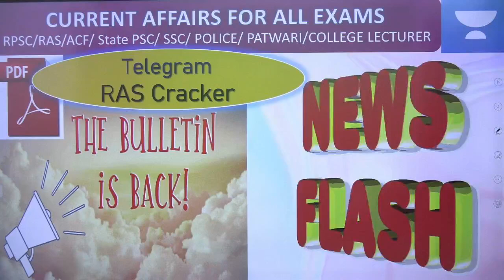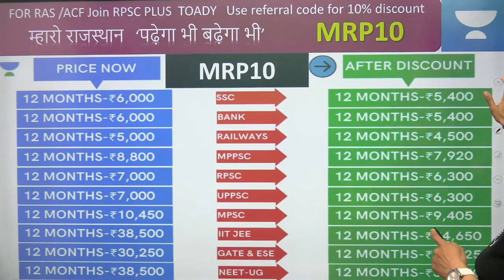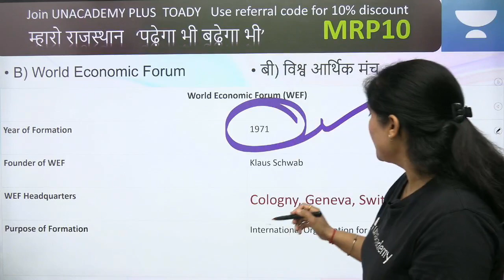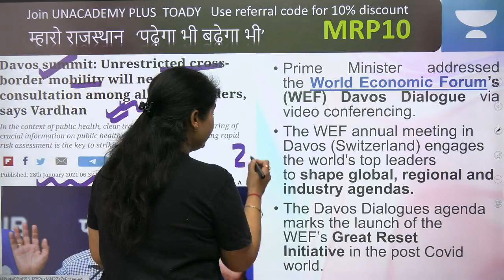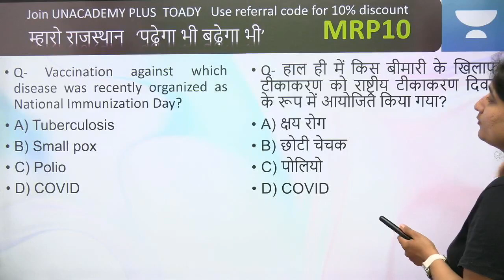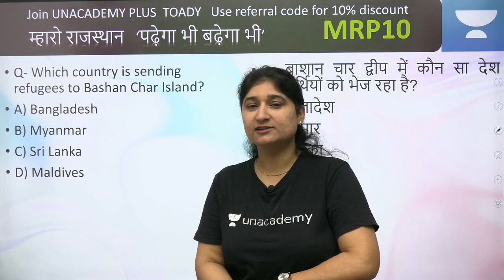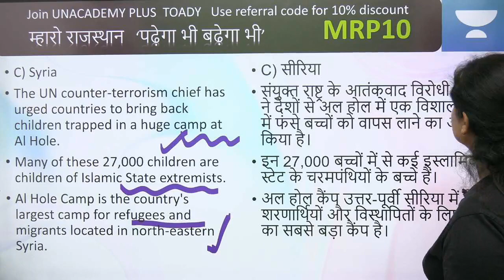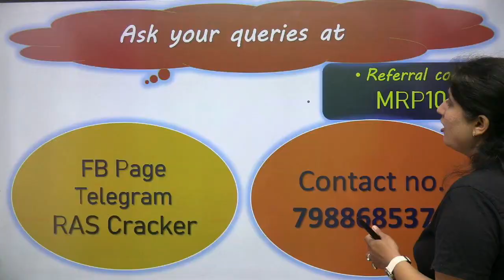Daily Current Affairs Series Part 66 | RPSC / ALL GOVERNMENT EXAMS | February 2021 | English Hindi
In this video, Dr. Taruna Sharma will cover January 2021 current affairs of Rajasthan.  After joining this session, Learners will find it easy to solve mcqs related to current affairs with accuracy.

Use our free plan code MRP10 to take part in TODAY's Free Test at 9 PM :

Use our free plan code MRP10 to watch our free special classes at 9 PM :

Link for my free special class at (January current affairs)

Link for my free special class on Idiom & Phrases